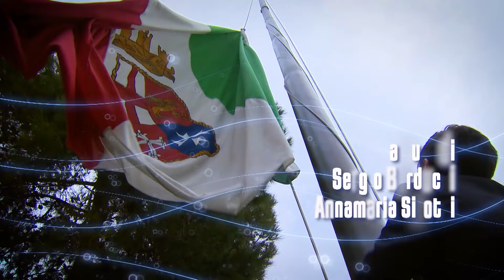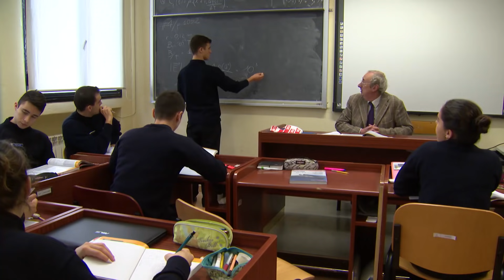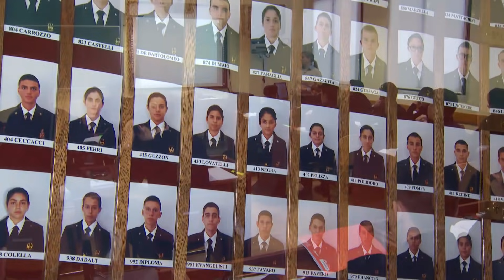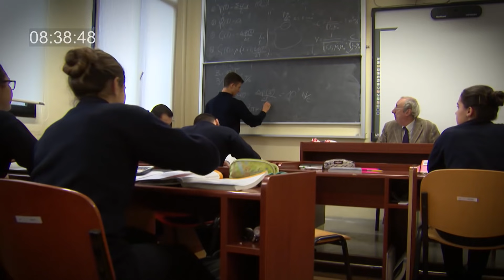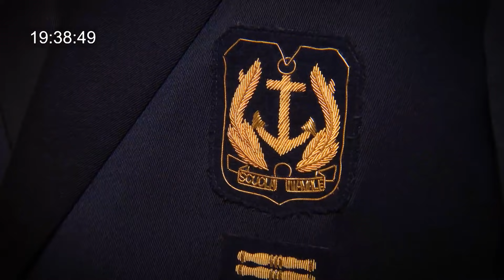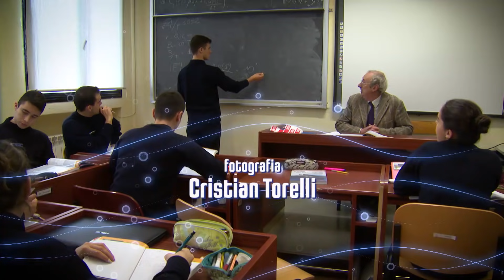Marina Militare - Speciale Altamarea - Scuola Navale Francesco Morosini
Guarda lo speciale Altamarea sulla Scuola Navale Francesco Morosini